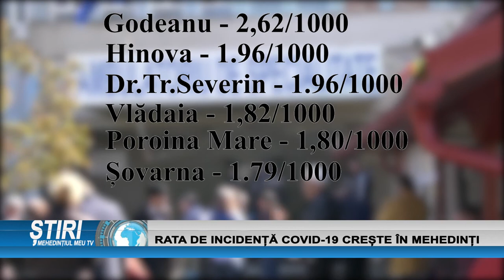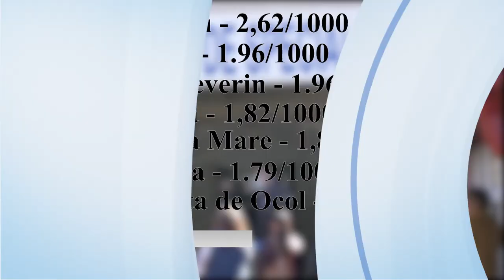RATA DE INCIDENȚĂ COVID-19 CREȘTE ÎN MEHEDINȚI